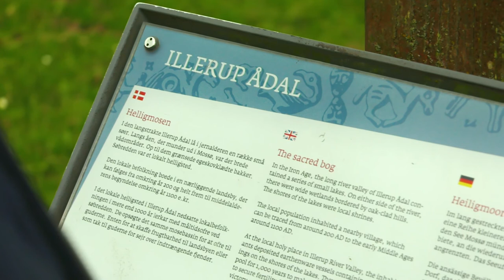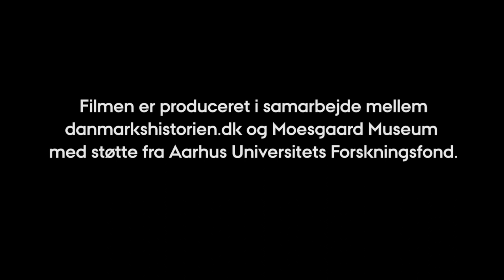Våbenofringen i Illerup Ådal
I 205 e.v.t. fandt der en gigantisk våbenofring sted i det, der i dag er Illerup Ådal ved Skanderborg. Forud er gået et slag med flere tusinde soldater. Om selve slaget ved vi ikke meget. Til gengæld er der siden de første udgravninger i 1950'erne dukket over 22.000 genstande frem, herunder unikke romerske sværd magen til dem, man ser i filmen Gladiator.
Museumsinspektør og lektor Jeanette Varberg fortæller den utrolige historie om det største arkæologisk fund fra romersk jernalder i Danmark.